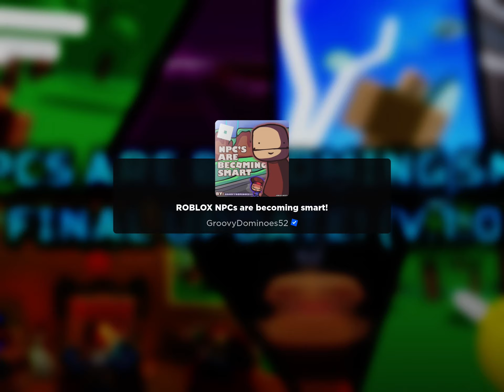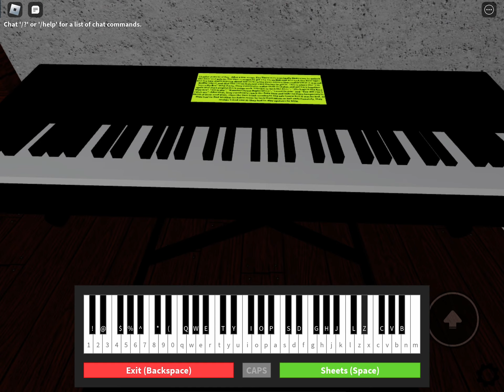Random endings in Roblox NPCs are becoming smart!